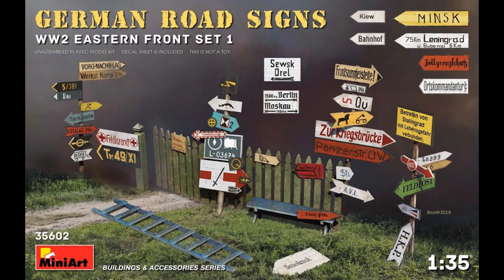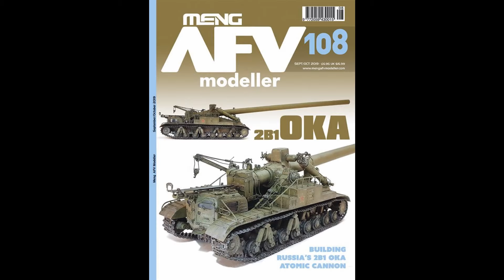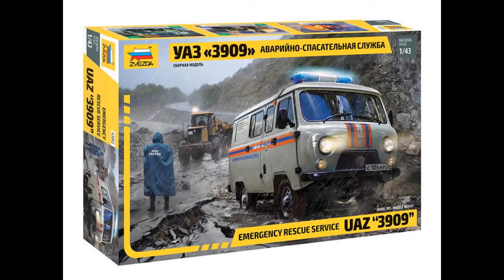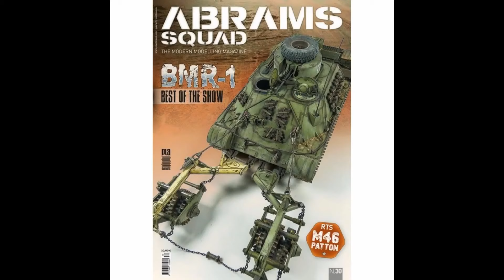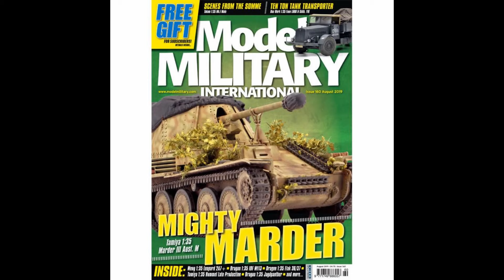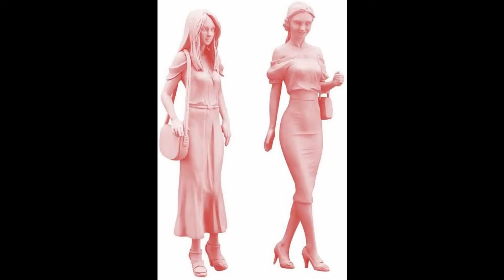Scale Model News - August 2019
Cool things that I have seen in August 2019 , that is out or coming out.
Video 479